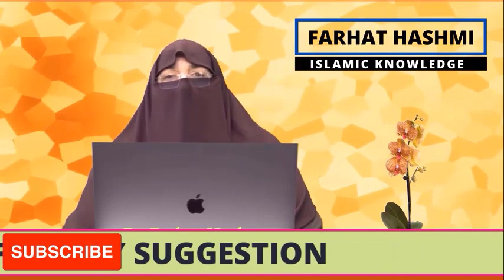Kesi K Mall Par Nazar Dalna? | کسی کے مال پر نظرڈالنا؟ | Dr Farhat Hashmi | Islamic Knowledge